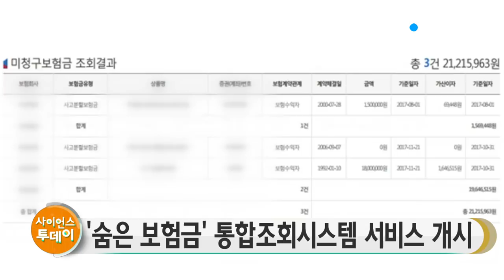'숨은 보험금' 통합조회시스템 서비스 개시 / YTN 사이언스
금융당국이 찾아가지 않는 보험금을 쉽게 검색해볼 수 있는 통합 조회시스템을 구축해 오늘부터 서비스에 들어갑니다.

금융위원회는 오늘(18일) 오후 2시부터 통합조회시스템 '내보험찾아줌' 서비스를 시작한다고 밝혔습니다.

숨은 보험금이란 구체적인 액수를 포함해 지급 여부가 확정됐지만 소비자가 찾아가지 않은 보험금으로, 중도보험금과 만기보험금, 휴면보험금 등이 여기에 해당합니다.

이에 따라 보험계약자나 보험금청구권자라면 누구나 인터넷이나 모바일을 통해 모든 보험사의 숨은 보험금이 있는지를 확인해볼 수 있습니다.

금융위는, 다만 숨은 보험금이 있더라도 보험사가 제공하는 이자율에 따라서는 찾아가지 않는 것이 이득인 경우도 있기 때문에 이와 관련한 자세한 사항은 보험사에 문의해야 한다고 설명했습니다.